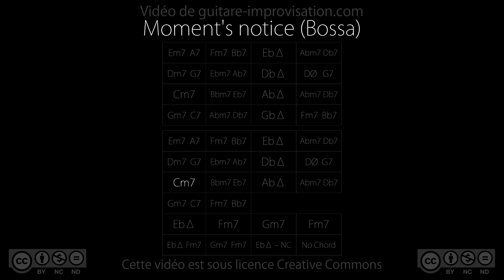Moment's notice : Backing Track (bossa 105 bpm)